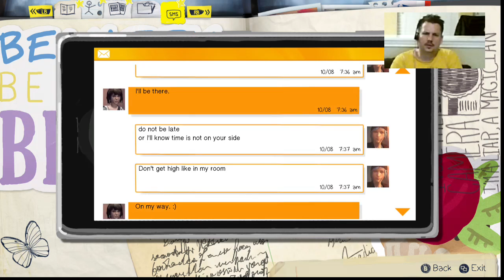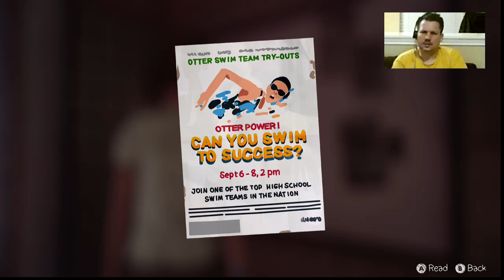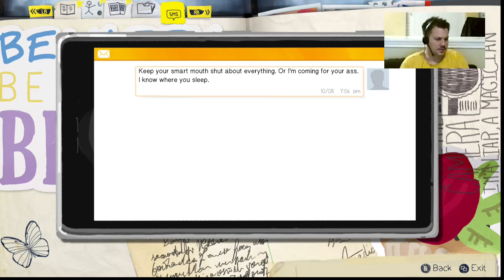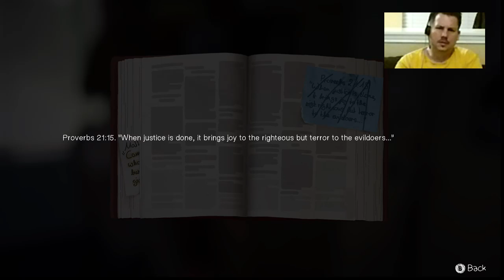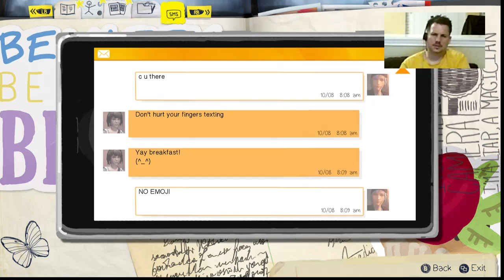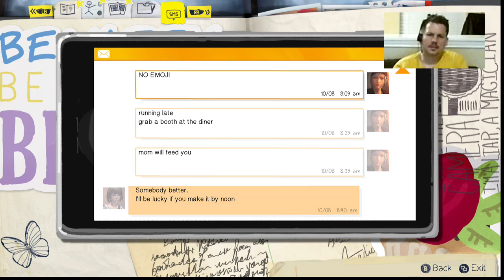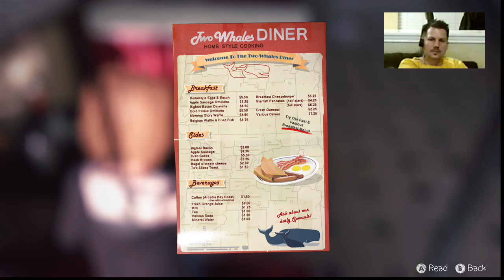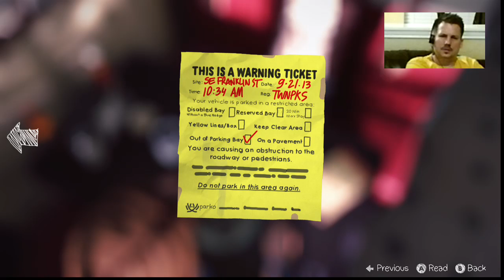Life is Strange (E4) - Dine In or Carry Out - 1031ent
Please rate with a THUMBS UP or THUMBS DOWN.